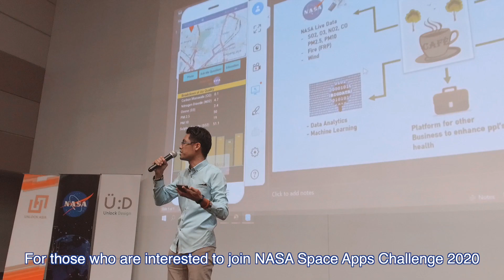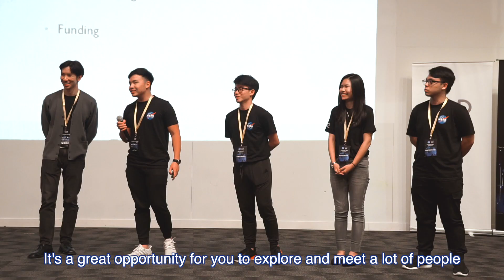NASA Space Apps Challenge KL 2019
This is our fourth year organising the NASA Space Apps Challenge 2019 and this year, we hosted it at MaGIC, Cyberjaya. Packed with lots of exciting slots such as keynote speech, workshops, panel discussion, hackathon and ideathon, this was one of the best and biggest Hackathon events in Malaysia.

We would like to thank to all of our Partners and participants for making this event such a huge success and we hope that we can see this amazing bunch of people again next year!

Time to UNLOCK your potential!